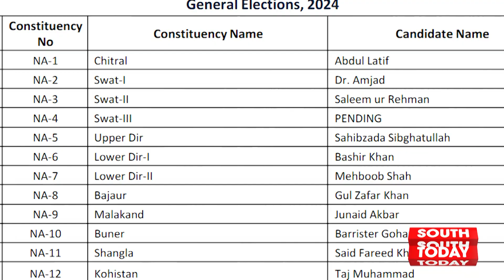Elections 2024: Complete list of Candidates | PTI still left how many Seats Vacant? | South Today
Breaking News | All candidates for election 2024 final, PTI still left how many seats vacant? | South Today News

الیکشن 2024 کیلئے تمام امیدوار فائنل، پی ٹی آئی نے اب بھی کتنی سیٹیں خالی چھوڑ دیں؟